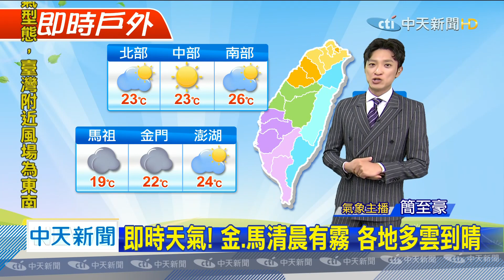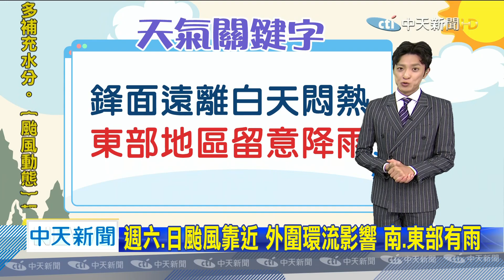20200513中天新聞 【氣象】今年首颱「黃蜂」生成 預估週六、日最靠近台灣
即時天氣！金、馬清晨有霧，各地多雲到晴。今鋒面遠離，全台恢復晴至多雲，東部地形雨。東部高溫30度，西部高溫33度，雲少、紫外線強，黃蜂昨晚8點成形，路徑先轉彎菲國再北上，週六、日颱風靠近，外圍環流影響，南、東部有雨。